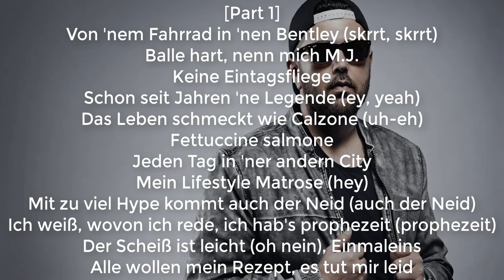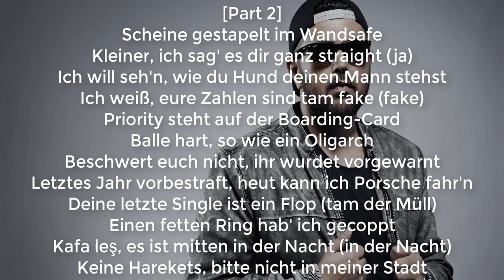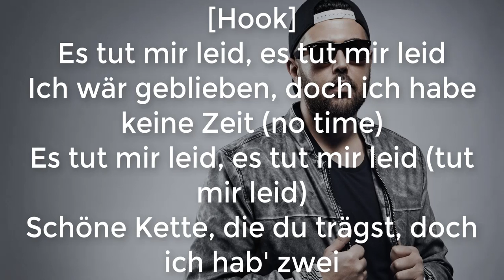SUMMER CEM - Mambo No. 5 (Lyrics)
🎤 Mambo No. 5 Lyrics:

[Intro]
Young Mesh macht die 808

[Pre-Hook]
Emirates, steh' am Gate und bin bereit
Ich nehm' den nächsten Flieger, es geht nach Dubai
Immer ready, immer litty, immer fly
Mandy, Cindy, Eva, Tina, Lara – Mambo No. 5

[Hook]
Es tut mir leid, es tut mir leid
Ich wär geblieben, doch ich habe keine Zeit (no time)
Es tut mir leid, es tut mir leid (tut mir leid)
Schöne Kette, die du trägst, doch ich hab' zwei

[Part 1]
Von 'nem Fahrrad in 'nen Bentley (skrrt, skrrt)
Balle hart, nenn mich M.J.​
Keine Eintagsfliege
Schon seit Jahren 'ne Legende (ey, yeah)
Das Leben schmeckt wie Calzone (uh-eh)
Fettuccine salmone
Jeden Tag in 'ner andern City
Mein Lifestyle Matrose (hey)
Mit zu viel Hype kommt auch der Neid (auch der Neid)
Ich weiß, wovon ich rede, ich hab's prophezeit (prophezeit)
Der Scheiß ist leicht (oh nein), Einmaleins
Alle wollen mein Rezept, es tut mir leid

[Part 2]
Scheine gestapelt im Wandsafe
Kleiner, ich sag' es dir ganz straight (ja)
Ich will seh'n, wie du Hund deinen Mann stehst
Ich weiß, eure Zahlen sind tam fake (fake)
Priority steht auf der Boarding-Card
Balle hart, so wie ein Oligarch
Beschwert euch nicht, ihr wurdet vorgewarnt
Letztes Jahr vorbestraft, heut kann ich Porsche fahr'n
Deine letzte Single ist ein Flop (tam der Müll)
Einen fetten Ring hab' ich gecoppt
Kafa leş, es ist mitten in der Nacht (in der Nacht)
Keine Harekets, bitte nicht in meiner Stadt